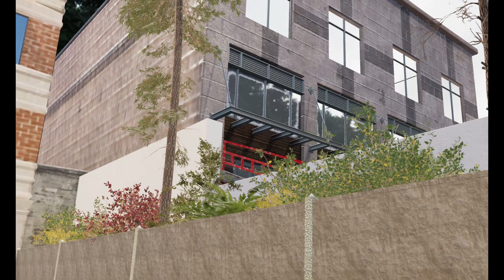Skater XL - Kiss The Vat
My 14th Skater XL video.